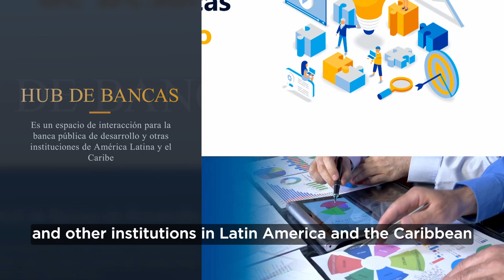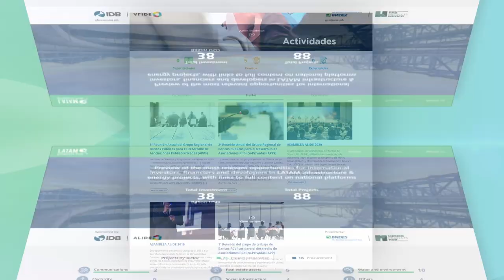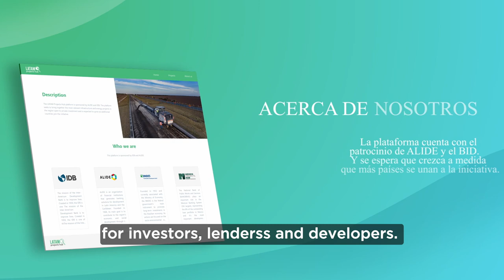HUB de Bancas de Desarrollo en LAC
El Hub de Bancas es un espacio de interacción para la banca pública de desarrollo y otras instituciones de América Latina y el Caribe. En esta plataforma se encuentran cuatro  iniciativas: 1) Banca Digital, 2) Comunicad de Práctica, 2) Grupo de APPs, 4) Proyectos LATAM.